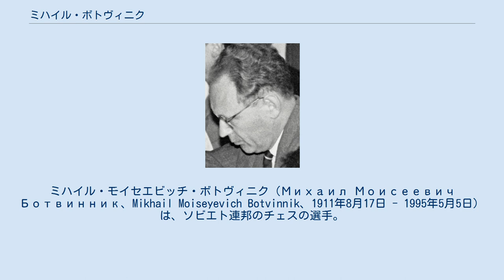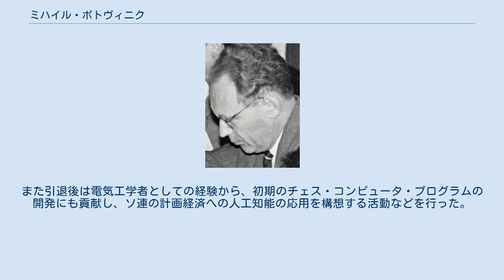ミハイル・ボトヴィニク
ミハイル・モイセエビッチ・ボトヴィニク（Михаил Моисеевич Ботвинник、Mikhail Moiseyevich Botvinnik、1911年8月17日 - 1995年5月5日）は、ソビエト連邦のチェスの選手。
チェスの世界チャンピオン（1948年 - 1957年、1958年 - 1960年、1961年 - 1963年）である。
工学者でもあった。
 フィンランドのクオッカラ（ボトヴィニクの誕生時及び2015年現在はロシア領）生まれ。
12歳の時にチェスを覚え、20歳の時にソ連チャンピオンとなった。
その一方で工学の分野でも21歳で電気工学設計士、26歳で工学博士となった。
 1948年、マックス・エーワ、サミュエル・ハーマン・レシェフスキー、パウリ・ケレス、ワシリー・スミスロフを加えた5人で、FIDE自身が初めて開催した公式世界チャンピオンの決定大会が行われ、ボトヴィニクはこれに優勝しチャンピオンとなった。
1957年にスミスロフに敗れたが翌年のリターンマッチでタイトルを奪還。
1960年にミハイル・タリにタイトルを奪われるが翌年のリターンマッチで再びチャンピオンに返り咲く。
1963年チグラン・ペトロシアンにチャンピオンの座を奪われ、世界選手権戦から引退。
1970年にすべての公式大会から引退した。
 ボトヴィニクは、24局制の世界選手権マッチ（同点の場合はチャンピオンの引き分け防衛）を7度戦った。
その中で、防衛戦として戦った5回のうち、1951年の対デービッド・ブロンシュタイン戦と1954年の対スミスロフ戦はともに12-12の引き分け防衛、他の3回すなわち前述の1957年の対スミスロフ戦、1960年の対タリ戦、1963年の対ペトロシアン戦は敗退している。
すなわち、ボトビニクは防衛戦において一度も“勝利”したことがない。
 競技においては、盤上・盤外ともあらゆる面について徹底した準備を行なうことで知られた。
その経験を活かして後には後進の指導にあたり、カルポフ、カスパロフ、クラムニクの3人の世界チャンピオンをはじめ多数のトッププレイヤーを育てた。
また引退後は電気工学者としての経験から、初期のチェス・コンピュータ・プログラムの開発にも貢献し、ソ連の計画経済への人工知能の応用を構想する活動などを行った。